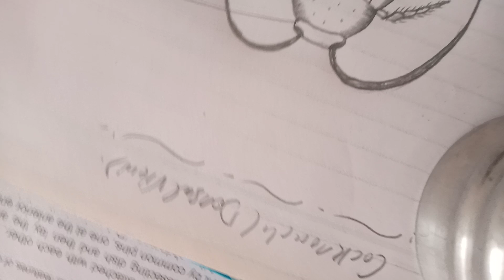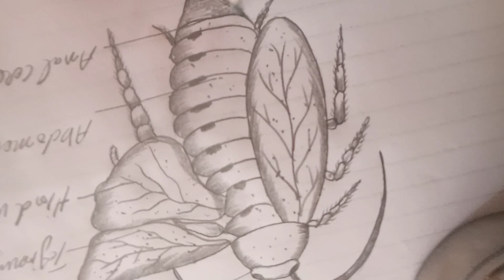like lazmi Karna